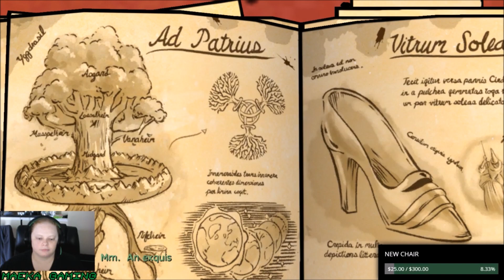The Wolf Among Us | Episode 1 Part 2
"From the makers of the 2012 Game of the Year: The Walking Dead, comes a thriller based on the award-winning Fables comic books. As Bigby Wolf you will discover that a brutal, bloody murder is just a taste of things to come in a game series where your every decision can have enormous consequences."

I hope you enjoy my playthrough of The Wolf Among Us!